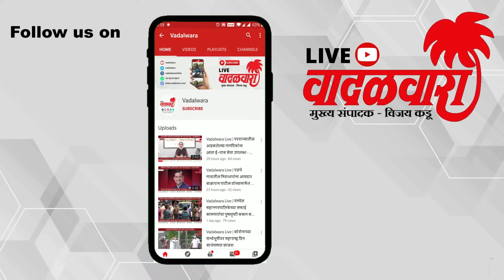बेदरकार इको चालकाने घेतला चिमुरडीचा जीव | Vadalwara Live